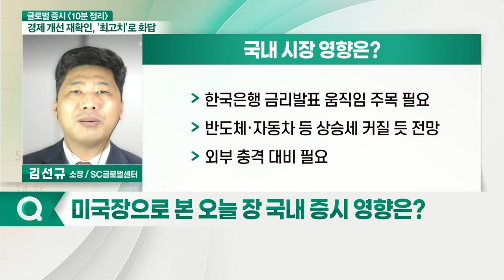경제지표 개선에 장 후반 상승 마감... 오늘 국내 증시 영향은?_글로벌 증시 전문가 시각 (20210507)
- 경제지표 개선에 장 후반 상승 마감
- 3대 지수 모두 상승… 나스닥 5일만에 반등
- 경기방어주·소재·금융·유틸리티주 상승
- 헬스케어·경기순환주 하락

# 국내 시장 영향은?
- 한국은행 금리 발표 움직임 주목 필요
- 반도체·자동차 등 상승세 커질 듯 전망
- 외부 충격 대비 필요